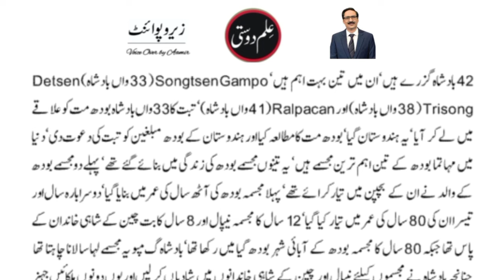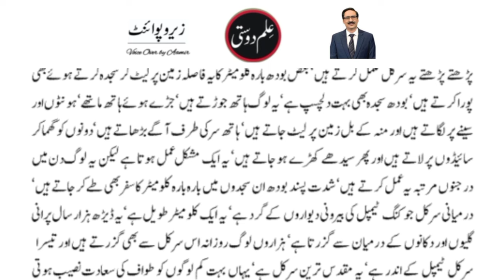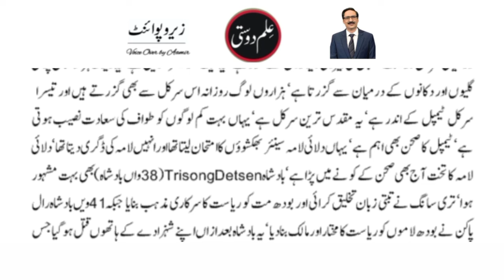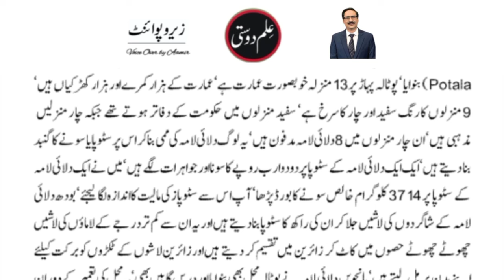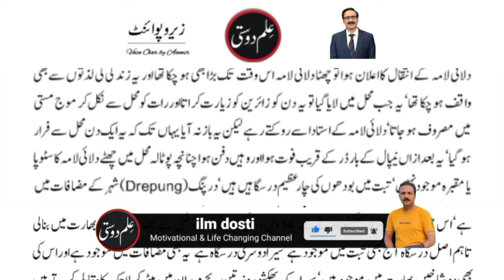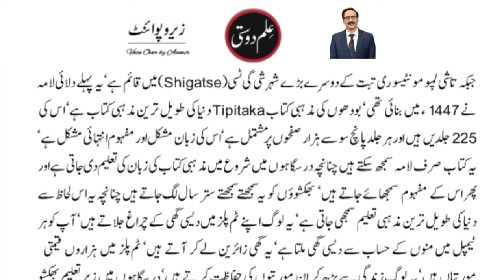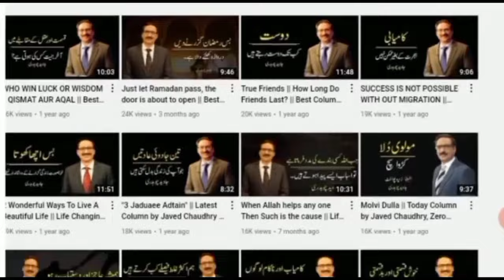History of Tibet | Latest column of Javed Chaudhry | ilmdosti | Altaf Ahmad Aamir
Latest column of Javed Chaudhry "Tibet kia hai". In this column he tells about the history of Tibet people. Javed Ch is a newspaper columnist in Pakistan. His series columns have been published in six volumes in Urdu language. His most notable column Zero Point has great influence upon people Pakistan especially Youth and Muslims of Pakistan. He writes for the Urdu newspaper Daily Express four time a week, covering topic ranging from social issues to politics.